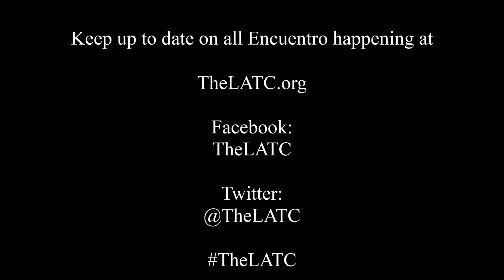LATC Encuentro 2014!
The largest National Latina/o Theatre Festival in over 25 years
Keep up to date at TheLATC.org